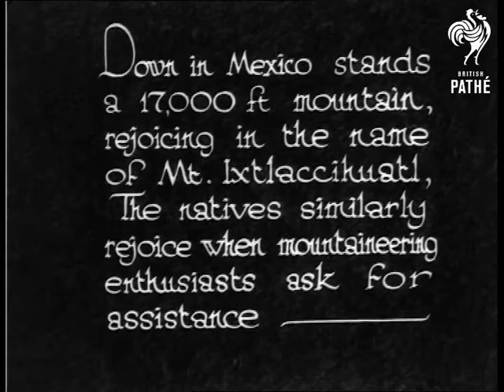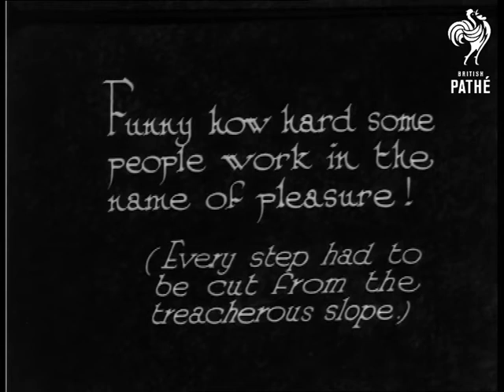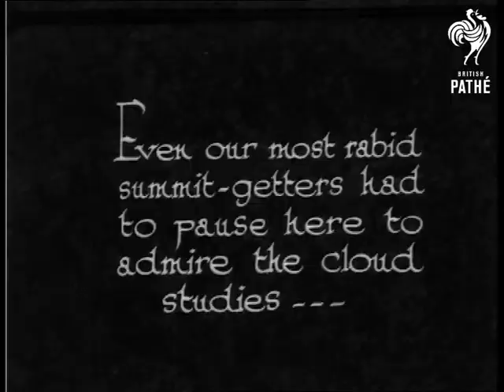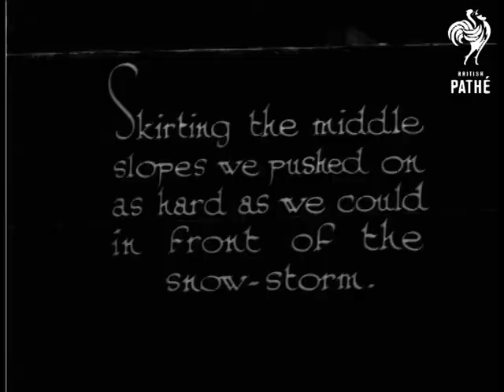The Climbers (1933)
"Down in Mexico stands a 17,000 ft mountain, rejoicing in the name of Mt Ixtlaccihuatl.  The natives similarly rejoice when mountaineering enthusiasts ask for assistance - "  M/S of group of men riding horses past the camera in a dusty Mexican town.  High angle shot of the group riding down a mountainside.  C/U of a man strapping metal spikes onto his walking boots for walking on snow.  M/S of the group of climbers sitting on the mountainside.  There are women climbers as well as men.  One man is slapping one of the girls on the leg and she is laughing.  L/S of the climbers walking across a snowy landscape.  The camera follows them as they walk.  High angle of the group on the side of the mountain.  Camera tilts up to show the view of the ridge of the mountain.

"Funny how hard some people work in the name of pleasure!  (Every step had to be cut from the treacherous slope.)"  We see the group edging up the snowy mountainside using picks.  Various shots of the climbers crossing crevices and walking through the snow.  "Even our most rabid summit-getters had to pause here to admire the cloud studies..."  M/S of the climbers pointing at the view.  Camera pans to show mountain tops in cloud.  "Then, when we saw the menace of snow clouds - we turned for home - "  Various shots of the climbers.  "Skirting the middle slopes we pushed on as hard as we could in front of the snow-storm."  Panning shot showing clouds moving across snowy landscape.  The climbers walk down the snowy slope.  "And reached the freer lower slopes - and comparative safety..."  View of the tree covered slopes.

Note: check spelling of Mt Ixtlaccihuatl.
 FILM ID:972.2